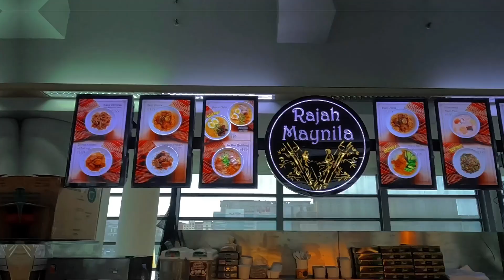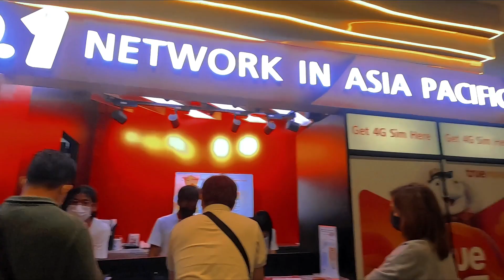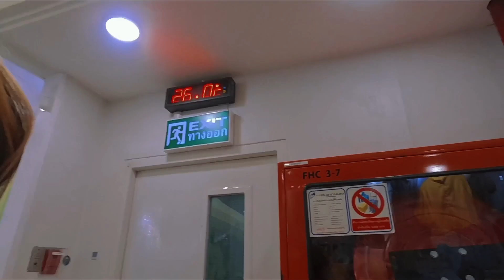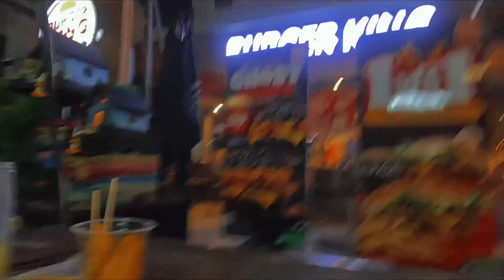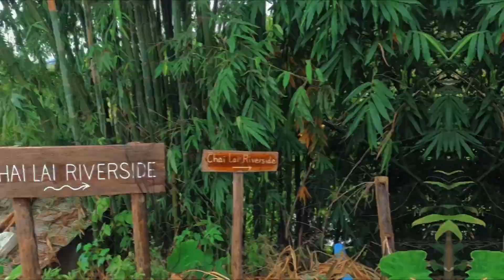Thailand Vlog | Joel & Kat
This trip was last October 2022. For some reason, hindi lang namin ito na-upload kasi feeling namin hindi kami okay sa long format videos. Hehe. Pero ito na, ippush na talaga namin maging active this time!

Not a perfect vlog, maraming parts na walang context. But this trip was really memorable for us dahil bukod sa first international trip namin ito, sobrang na-enjoy talaga namin ang Thailand! From extreme shopping nagpa-additional baggage pa kami sa dami ng napamali haha, night markets para mag-food trip, & the best highlight is yung pumunta kami sa Chiang Mai to experience a day with the elephants!

We highly recommend you guys to visit Thailand!

PS: Credits to Jaztin Nadal for editing the vlog!

Much love,
Joel & Kat